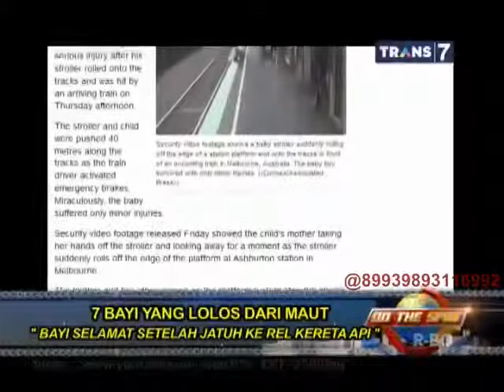On The Spot 7 Bayi yang Lolos Dari Maut